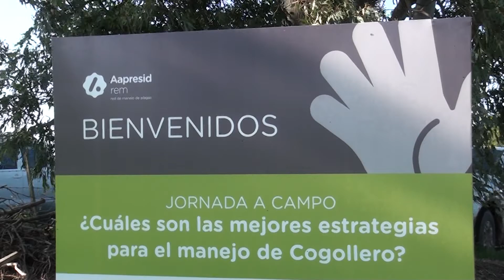Maíz. Control del cogollero. Juan Manuel Picco 530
El Ing. Agr. Juan Manuel Picco del INTA Rafaela, analiza distintos aspectos para el control del gusano cogollero en maíz. San Francisco y la Región 530. Bertotti Producciones. Canal Rural.